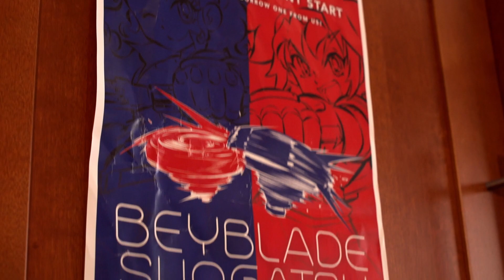Danny Duff - Editing Reel 2017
Here is a reel of all of my editing work in 2017. Link to full videos below: